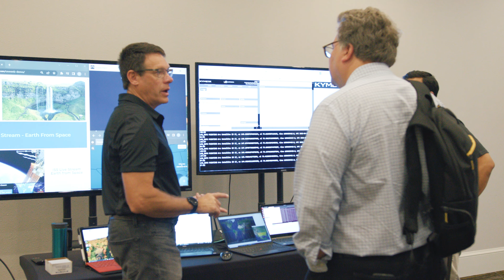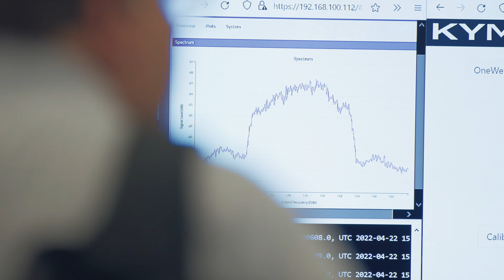Kymeta and OneWeb, prepared for wherever the future takes you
Kymeta offers mission-critical LEO satellite connectivity services to government market through new partnership with @EutelsatOneWeb Technologies.